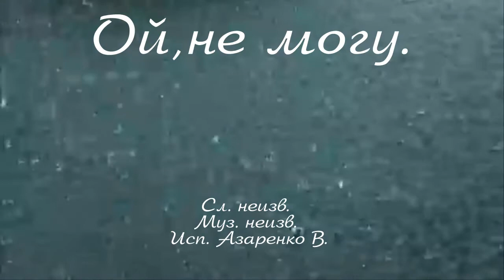Ой, не могу.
Сл. неизв.
Муз. неизв.
Исп. Азаренко В.

Я не могу, ой, не могу.
Чё-то тебя я очень люблю.
Ой, не могу, аж сводит ногу,
Чую опять себя погублю.

Снова сирень пахнет в саду,
Снова весь день вечера жду.
Снова пойдём к речке гулять,
На берегу солнце встречать.